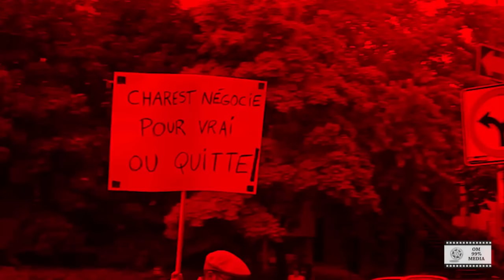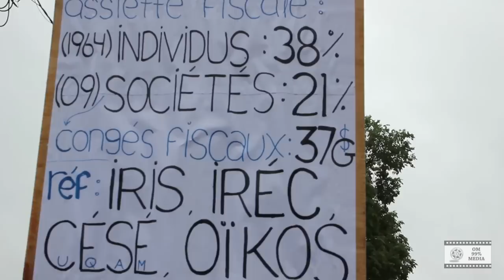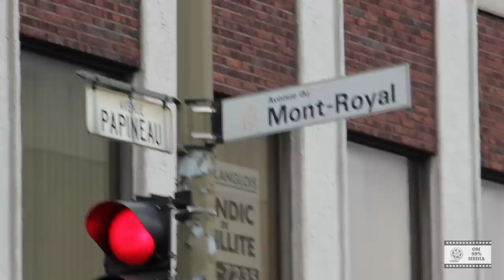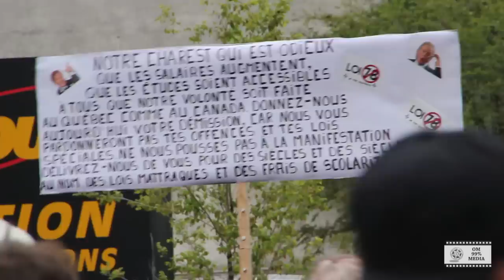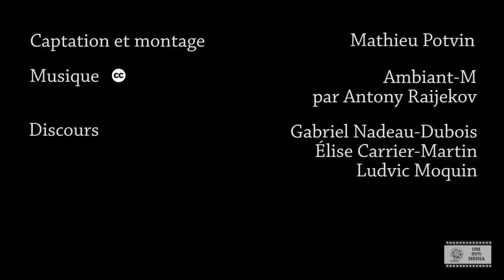Manif sous la pluie - 2 juin 2012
Manifestation en réaction à l'arrêt des négociations avec les étudiants par Jean Charest. Malgré la pluie, les gens se sont mobilisés une fois de plus pour faire comprendre au gouvernement du Québec qu'il a fait encore fausse route.